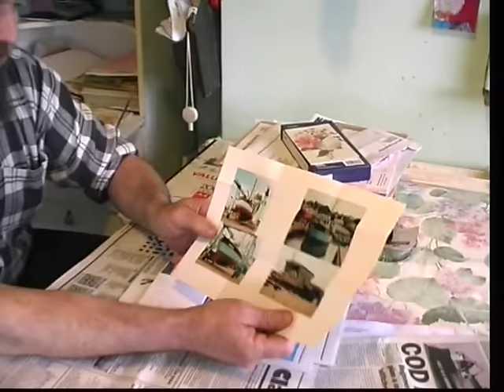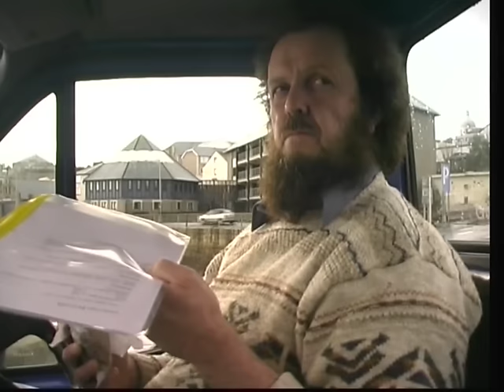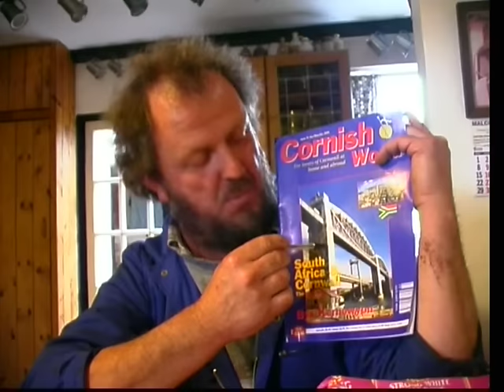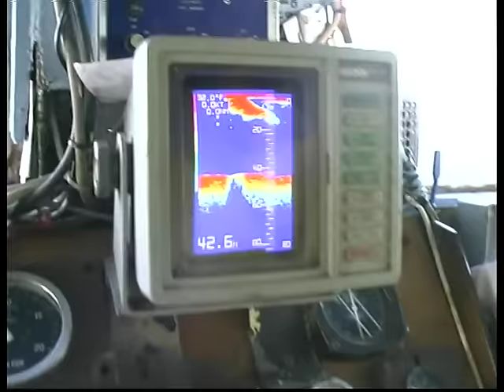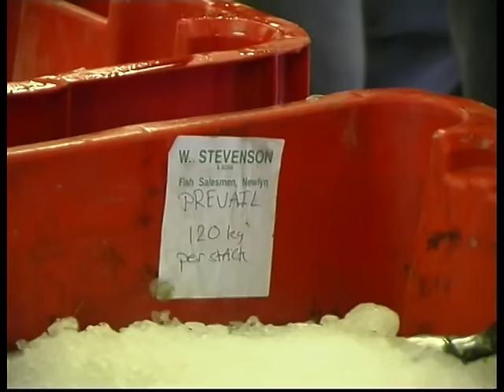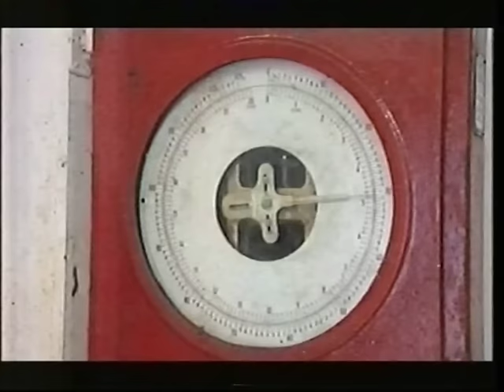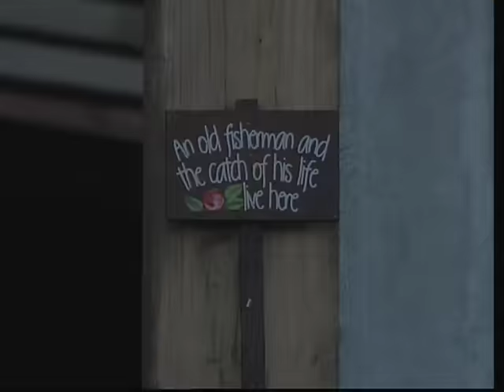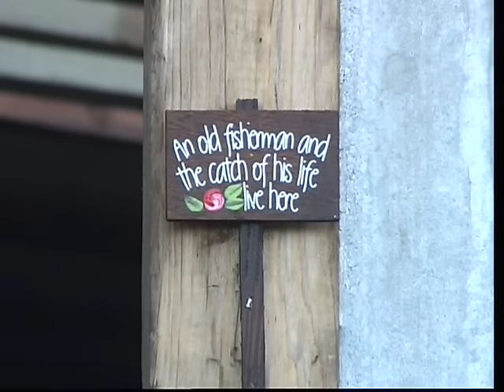Nutty Noah Troubled Waters Documentary Full Series One Two & Three Please Subscribe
NUTTY NOAHS  TROUBLED WATERS     Full Series
DOCUMENTARY OF CORNISH FISHERMAN TO STAY AFLOAT IS RECEIVING CULT ATTRACTION. FILM MAKER JED TREWIN HAS FORMED A CLOSE BOND WITH FISHERMAN MARTIN ELLIS WHO HE HAS KNOWN SINCE SCHOOL DAYS. JED KNOWS FIRST HAND WHAT IT’S LIKE TO BE IN A SINKING BOAT, SO HIS DELICATE TREATMENT OF MARTINS BITTER SWEET STORY- IS UNDERSTANDABLE.  PRIOR SHOWINGS OF THE FILM  ‘ TROUBLED WATERS ’ HAS PLAYED TO PACKED HOUSES.

 Cornwall cannot be said to have a huge film and TV infrastructure, but the Cornish can certainly tell a good yarn. My own film favourite is Troubled Waters by Jed Trewin, the powerful story of the plight of Cornish fisherman made with real heart and soul (Vertigo magazine
Alex Usborne MBE at Picture Palace North and 104 Films Ltd).

WEST BRITON-“ CENTRE SCREENS CORNISH FILMS”
A COMPELLING AND TRUE STORY ABOUT MARTIN ELLIS, A CADGWITH FISHERMAN WHO LOST HIS BOAT AT SEA FOLLOWING HIS ATTEMPTS TO REVIVE THE PILCHARD FISHERY AND HIS SUBSEQUENT STRUGGLES TO STAY FISHING. FILMED OVER THREE YEARS, IT WAS SHOWN AT THE ACORN CINEMA IN PENZANCE AND FALMOUTH COLLEGE OF ARTS TO FULL
HOUSES

PACKET “DOCUMENTARY FILM ABOUT FISHERMAN WORTH SEEING”
THE HIGHS AND MORE OFTEN THE LOWS OF ONE OF THE MOST DANGEROUS PROFESSIONS IN THE WORLD WERE SUMMED UP IN A COMPELLING  DOCUMENTARY SHOWN TO A CAPACITY AUDIENCE AT FALMOUTH COLLEGE.
THE INFECTIOUS NATURE OF MARTINS OPTIMISM TURNED WHAT SHOULD HAVE BEEN A DEPRESSING TALE OF WOE INTO A STRANGELY UPLIFTING STORY OF PERSISTENCE IN THE FACE OF ADVERSITY.

WESTERN MORNING NEWS- “FESTIVAL FILM RELATES TO TALE OF SINKING BOAT”

CORNISH WORLD – “CORNWALL FINDS A NEW HERO”
TROUBLED WATERS TAKES THE FORM OF THE BEST VIDEO DIARY YOU ’ VE EVER SEEN IT IS SO WELL DONE IT STOPS BEING A FILM, AN EXAMPLE OF A MEDIUM, AND BECOMES SIMPLY A STORY

FISHING NEWS – “CAPTURED BY EX SKIPPER FILM MAKER”
. TROUBLED WATERS IS NOT A DOCUMENTARY SOLELY ABOUT THE TECHNICAL NATURE OF FISHING AND NOR IS IT A DRAMA ABOUT THE PLIGHT OF FISHERMAN, BUT  A WONDERFUL COCKTAIL OF BOTH, WITH RAW TRUTH AS ITS BACKBONE.